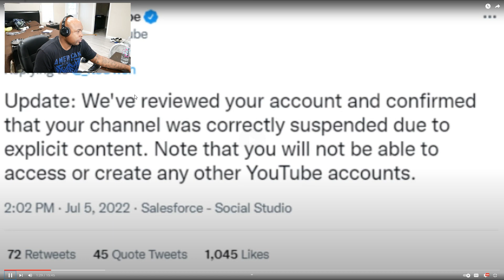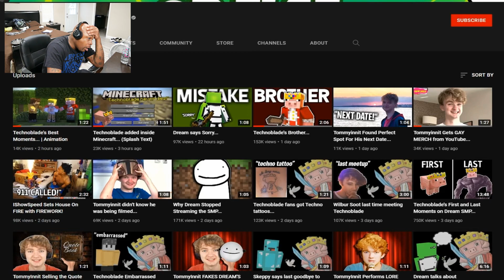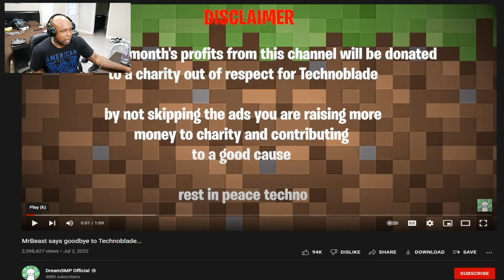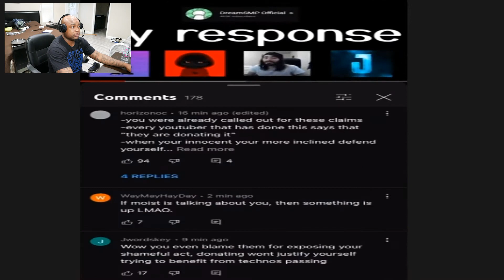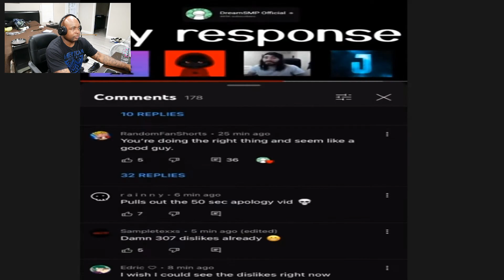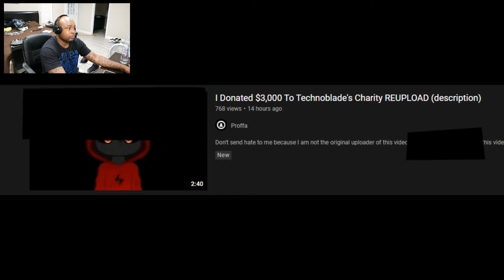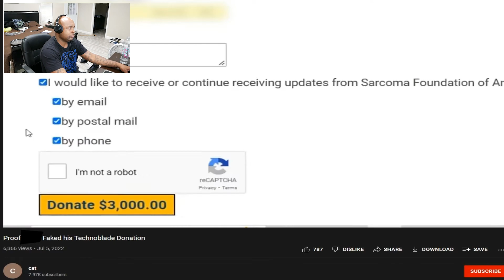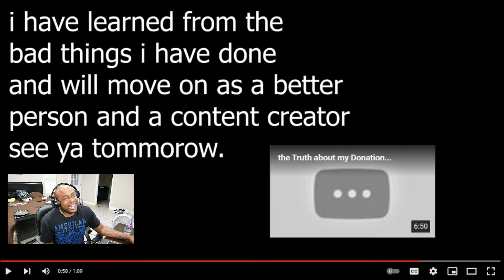This Disgusting Trend Got Worse Reaction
I HAVE 2 STRIKES FROM 9 VIDEOS AND MAY LOSE THE CHANNEL (HAD TO DELETE ALL FAMILY GUY) PLEASE FOLLOW MY NEW CHANNELS BELOW